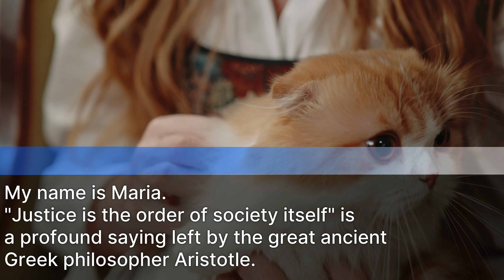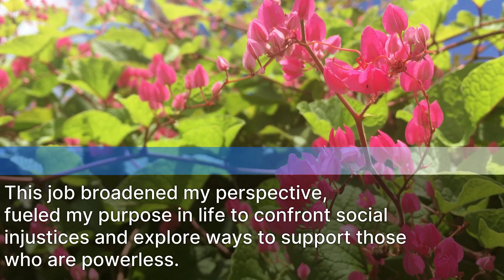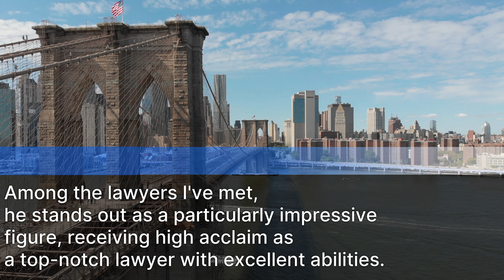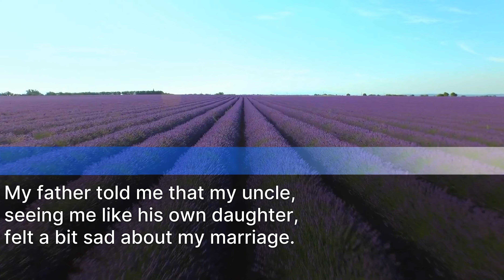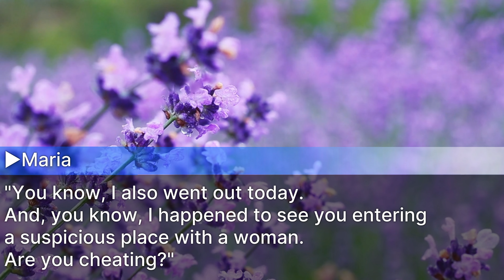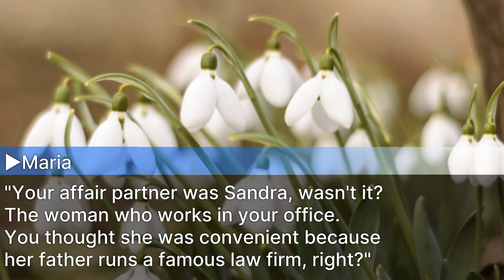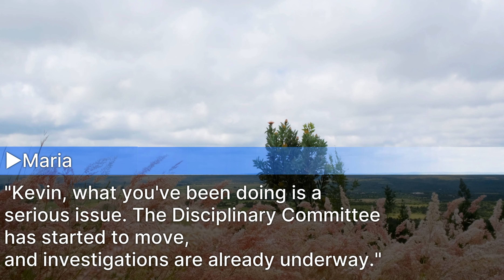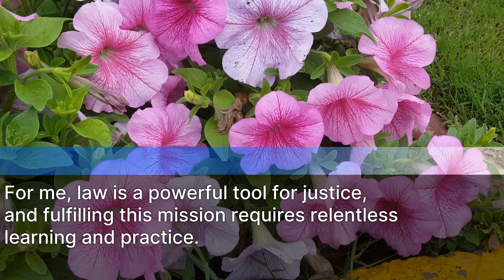My hubby, a lawyer cheated on me "I'll pay $500G if you have the evidence" He didn't know who I was!